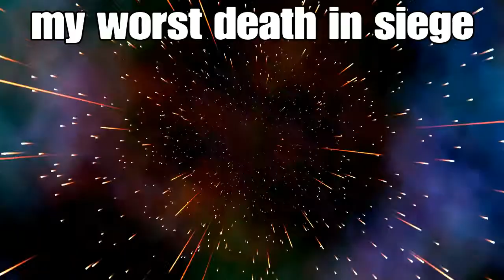Rainbow six siege funny momets